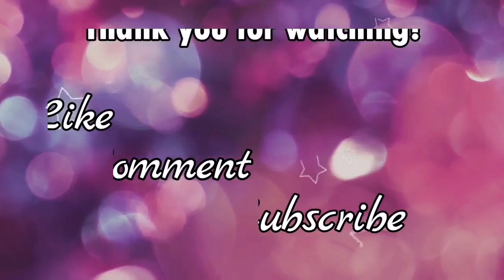Kyle Echarri, NAGTAPAT kay Vice Ganda na GIRLFRIEND na nya si Francine Diaz!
Kadenang ginto christmas party
Kg christmas party
Kadenang ginto family christmas party
Kg family christmas party
Kadenang ginto family xmas party
Kg family xmas party
Kg xmas party
Kadenang ginto xmas party
Kycine pda
Kycine sweet
Kycine update
The gold squad
The gold squad vlog
Seth
Kycine at Sinulog Festival 2020
Sinulog festival 2020
Sethdrea at Sinulog Festival 2020
Kadenang Ginto at Sinulog Festival 2020
Andrea
Sethdrea
Seth fedelin
Andrea brillantes
Sethdrea update
Kathryn bernardo
Alden richards
Daniel padilla
Kathniel
Hello love goodbye
Kathniel movie
Kathryn and francine
TALA
francine Diaz Tala dance Craze
Tala dance craze
Tala lyrics
Sarah geronimo
Sarah geronimo tala
Ashmatt
Ashmatt wedding
Sarah geronimo matteo guidicelli wedding
Nadine lustre
James reid
Jadine
Jadine breakup
Nadine lustre james reid hiwalay na
Kathniel tala
Jadine tala
Lizquen tala
Sethdrea tala
Catriona
Jadine breakup
Catriona dance challenge
Catriona dance craze
Kycine catriona dance
Francine catriona dance
Andrea catriona dance
Sethdrea catriona dance
Kycine yummy dance
Kycine yummy dance challenge
Francine yummy dance
Kyle echarri yummy dance
Kadenang Ginto finale
Kadenang ginto final episode
Kg finale
Everybody sing

Kadenang Ginto February 7, 2020
Kadenang ginto teaser February 7, 2020
Kadenang Ginto
Kadenang Ginto Teaser
Silly Red Shoes
KyCine Iwant Movie